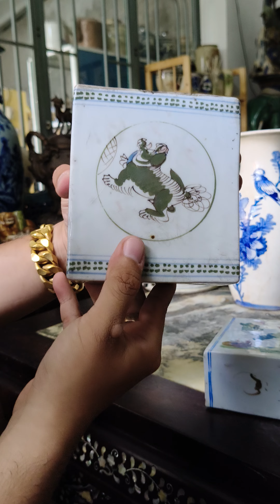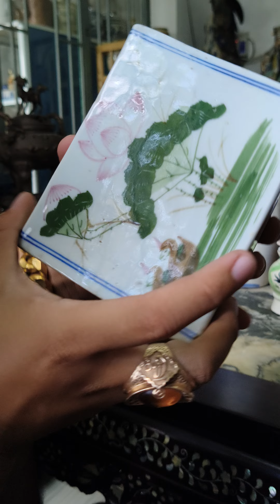Gl Đồ xưa ngày 7/12/2024. LH: Zalo ☎️ 0826252052